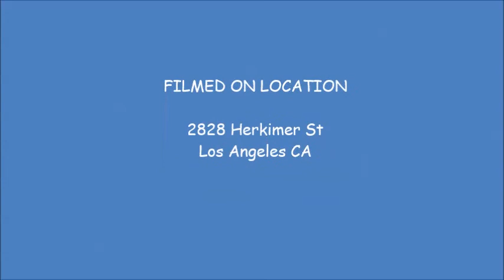Encounters with Wildlife with Northeast Silver Lake Neighborhood Watch Meeting February 2014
Officer Gregory Randall, Wildlife Specialist for the City of Los Angeles Animal Services on Encounters with Urban Wildlife